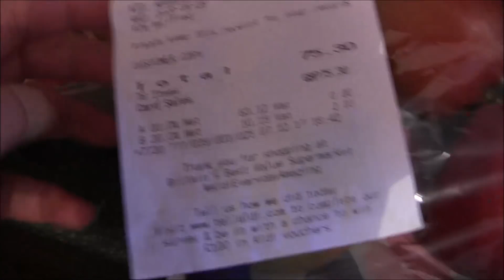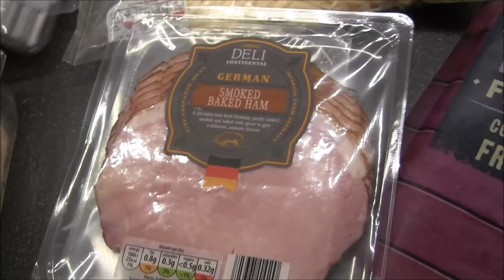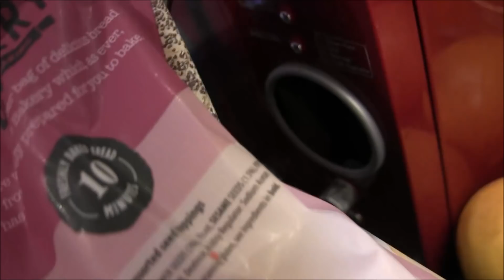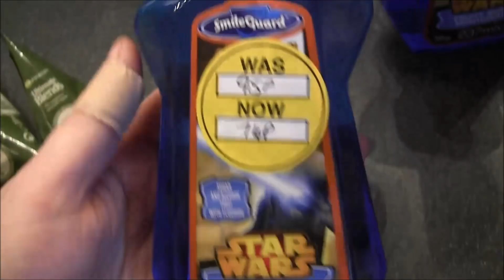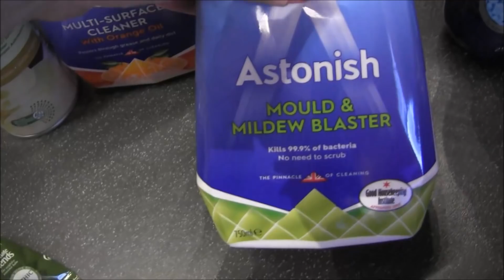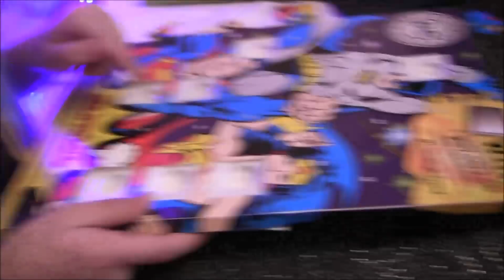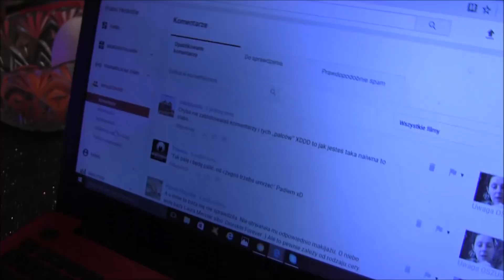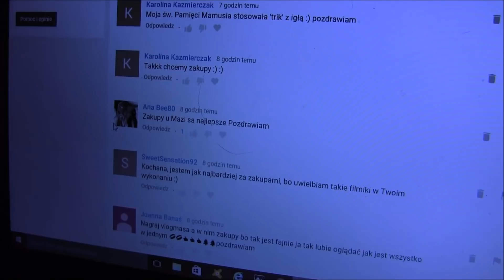VLOGMAS # 8 Wspólny obiad, zakupy żywieniowe